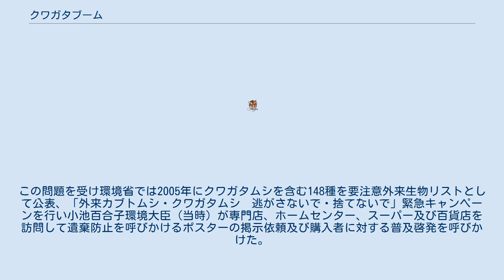クワガタブーム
『クワガタブーム』とは1990年代後半より始まった日本産オオクワガタ、外国産クワガタを中心とした飼育、販売のブームである。
子供から大人までを巻き込み、一時はオオクワガタの大きさを巡って大型個体が高額で取り引きされるなどマスコミにも取り上げられ大きな話題となった。
 1990年代中頃、菌糸によるクワガタムシの幼虫飼育法が確立、ビンに入った幼虫の餌が流通し始めるとこれまで困難であった成虫を産卵させて再び次世代の成虫まで育てる累代飼育が手軽になり、一気にファン層が広がる。
またこの方法は天然には存在しえない程の大型個体を生育する事が可能であり、それまでオオクワガタを筆頭に大型や採集困難であった種の生体が高額で取り引きされていたこともあり、投機目的も絡んでクワガタ飼育が一気に大ブームとなる。
さらには植物防疫法の改正によりこれまで禁止されていた外国産クワガタ、カブトムシの輸入が解禁され外国産のクワガタが流通しはじめるとブームにさらに拍車をかけた。
 やがて飼育ノウハウの普及やショップの乱立により流通個体が増加し価格は沈静化、一時のブームは収まったが過剰な採集圧による自然での生育環境の破壊、ショップの過剰在庫や飼育に飽きた個体の自然への放虫による遺伝形質の混乱等の問題を残しながらも クワガタの累代飼育が趣味として定着する基盤となった。
 オオクワガタは今ではクワガタムシ類図鑑の先頭を飾り、「日本を代表するクワガタ」として認知、紹介されているが、クワガタブーム到来以前の1990年代前半まで、図鑑には載っているものの生息地や採集方法を知った一部の採集者以外めったに見ることもなく詳しい生態もまだ判っておらず、まさに幻のクワガタであった。
1986年の『月刊むし』第185巻にオオクワガタ特集号が組まれ成虫よりの採卵、幼虫の飼育方法が紹介され話題にはなったが、まだ菌糸による幼虫の飼育方法も確立される以前であり、流通に乗る程の個体数も確保できなかったため学会誌や昆虫専門誌、パソコン通信のフォーラムを情報発信の場として熱心なファンや研究者の間で地道な観察、幼虫時の餌の研究が細々と行われているだけにとどまっていた。
 これまで幼虫時の餌として使われてきたのは自然下で幼虫が生息していた朽ち木や同種の木を粉砕したマットが主流であったが、1992年頃、キノコ栽培業者の研究により粉末化した材木にキノコ類の菌糸を成長させた菌糸ビンが開発、商品化された事により飼育のハードルが下がり幼虫飼育が普及、オオクワガタの大型個体の生育が可能になった 。
 この方法はオオクワガタ以外にも応用されさまざまな研究により菌糸ビンは進化しながら普及していく。
 1996年（平成8年）6月、植物防疫法が改正され、輸入が禁止されている生物であっても、申請を行い審査に通れば輸入許可が出ることになり、1997年（平成9年）4月に施行された。
これはあくまて博物館での展示や研究を前提とした制度であったが、2000年（平成12年）にはさらに制度が緩和され、2001年時点で40種以上のカブトムシやクワガタが輸入できる状況に至った。
 愛好家の間では大型個体や珍しい種が高額で取引されるようになり、それを当て込んだ投機の対象にもなった。
異業種からの参入も多く、豊島区（当時）のソフトウェア会社「ソフタス」は1993年から社員の自宅でオオクワガタ飼育に取り組み、翌年にはオオクワガタ販売で400万円の利益をあげた。
また長野電鉄は権堂駅の地下空間を利用してオオクワガタ飼育に取り組んだ。
 ファンの間では菌糸の種類や温度管理等の生育方法が盛んに研究され、育成個体の大きさをミリ単位で競い合った。
1999年には80mmのオオクワガタが1000万円で売買されたと報道が流れ、日本国外でも報道された。
 それまでは『月刊むし』でクワガタ関連の情報が掲載されていたが、2001年11月に『月刊むし』増刊として甲虫類を専門に扱う専門誌である『BE-KUWA』が創刊される。
また、それに先立ち、1995年から1998年にかけて甲虫類への人気の高まりを反映してビーファイターシリーズとビーロボカブタックが放映される。
 それに追い打ちをかける様に2003年にはセガ・インタラクティブ（2015年3月まではセガ）よりトレーディングカードアーケードゲーム甲虫王者ムシキングが発表、小学館の学年別学習雑誌やTVアニメーションなどのメディアミックスプロモーションによりさらにブームを後追いした。
 やがて高品質な菌糸ビンの低価格化や飼育関連商品の充実、イ...